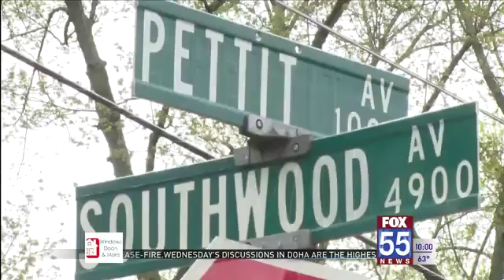Residents turn to Go Fund Me for sidewalk program